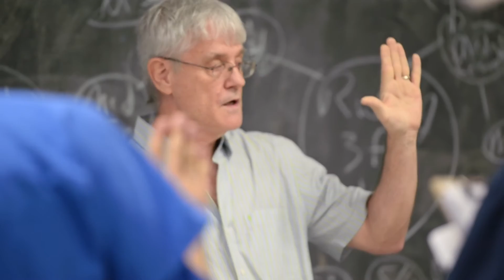Learn about the EVMS Medical Master's Program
Hear from our students, faculty and staff why the EVMS Medical Master's degree is fantastic. With both one and two year options, our special master's program is designed to make students more competitive for medical school. To learn more about the program and to get in touch with us,